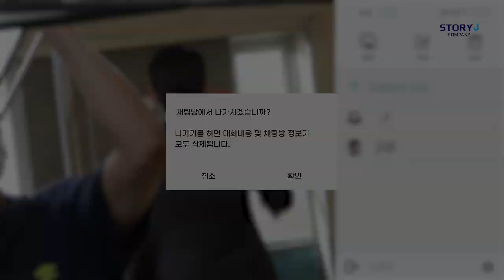[고준] 바람피면 죽는다 티저 현장🎬 | 티저talk📩이 도착했습니다❤️